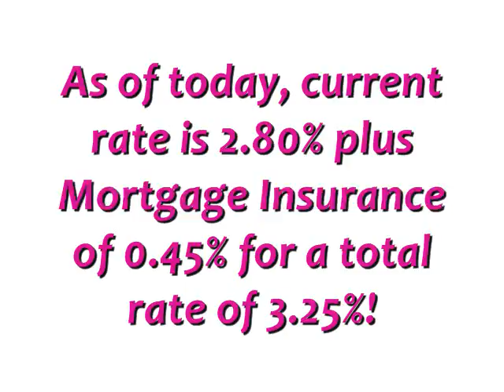Apartment Loans Commercial Rates at 3.25% Fixed